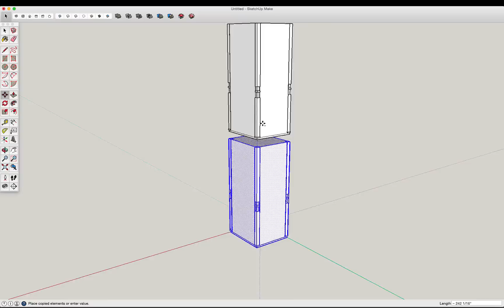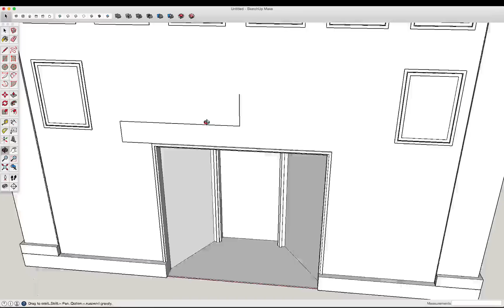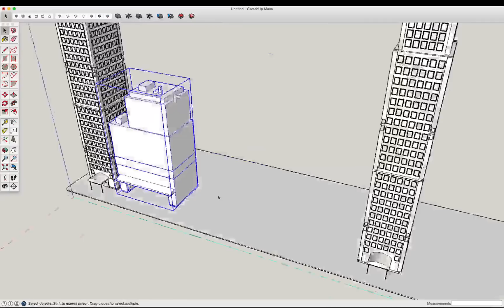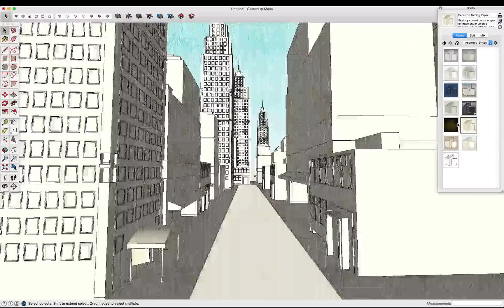Cityscape Background in Google Sketchup - timelapse demo